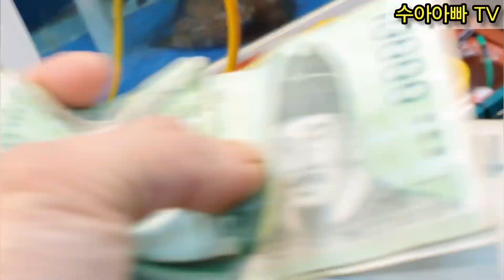[수산시장 흥정하는 법] 수아아빠는 왜 다른 수산시장에 갔을까요? Price Negotiable law in Korean fish market. [수아아빠TV]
안녕하세요 수아아빠입니다.
어제 집안 일이 있이서 하루 가게 문을 닫았습니다. 집안일을 보고나서 진해에 있는 용원어시장에 들렀습니다. 다른 수산시장에서는 어떻게 영업을 하고 어떤 해산물과 활어가 많은지 궁금하기도 해서요^^

수산시장 사장이 다른 수산시장에 가는게 이상할 수 있으나, 제가 워낙 회와 해산물을 좋아하다보니 쉬는날에도 다른 수산시장에 많이 가게 되네요^^